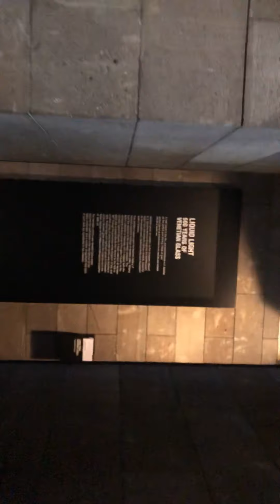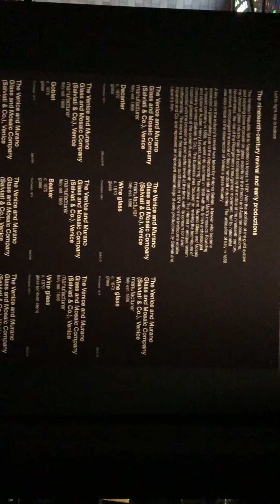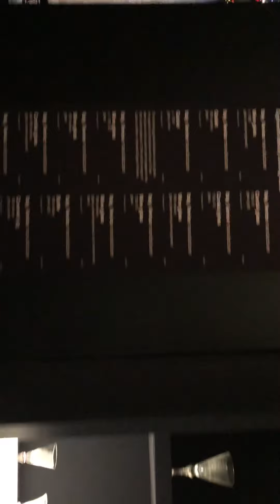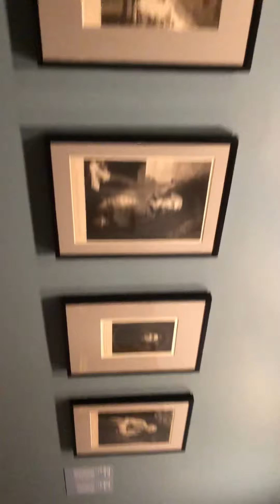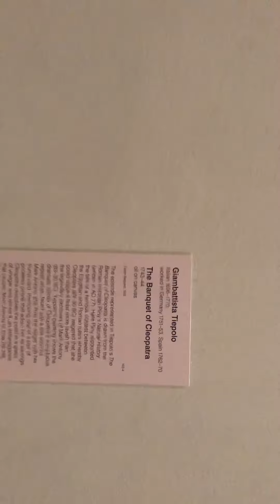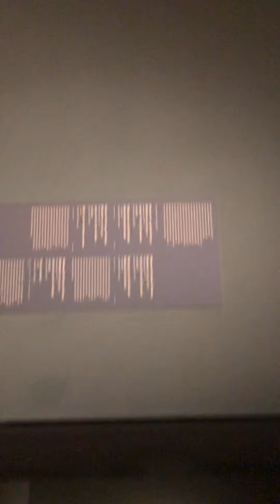Inside Gallery’s P2